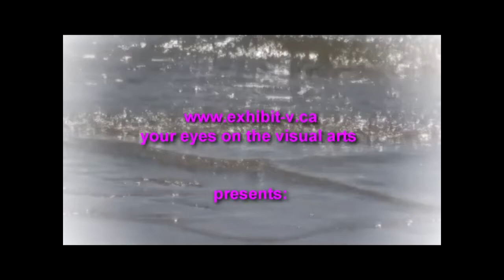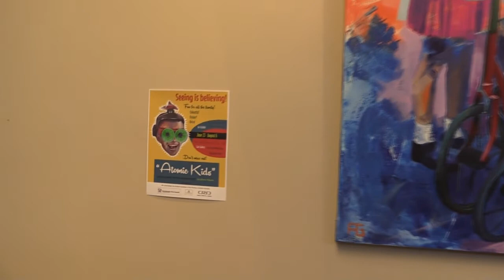Andrew Glenn and Richard Smith at the CACGV